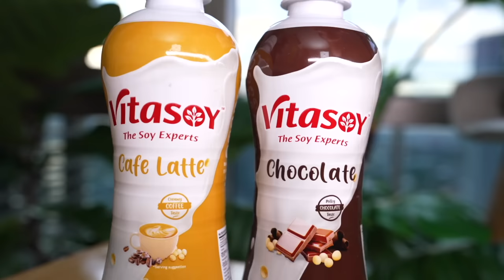Tumatanda na kami - The Good, the Bad, and the UNEXPECTED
It all started with a blood test 😆 and from there we had to redirect our focus when it came to our health. We also discuss other things that we encounter as we're getting older.